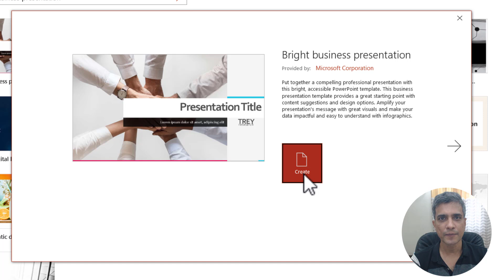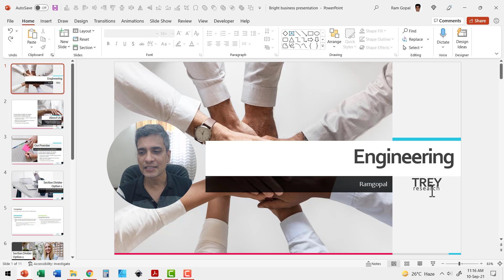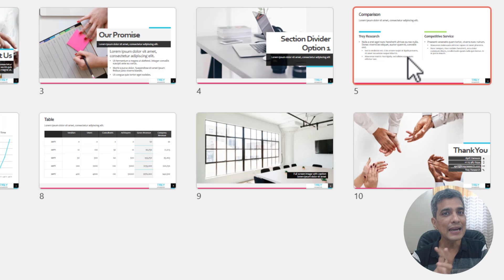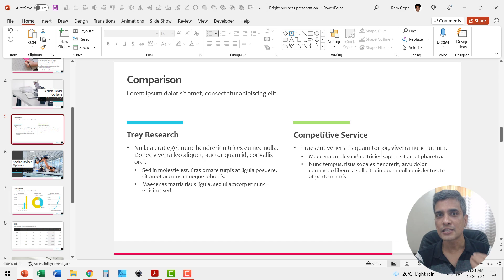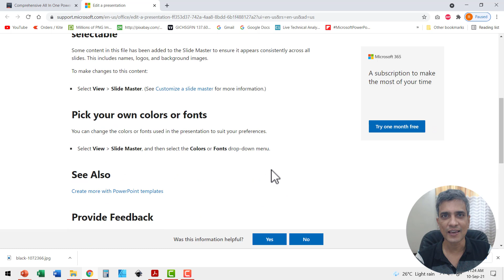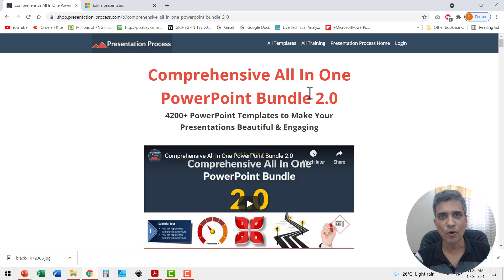Create a presentation using Free Templates in PowerPoint in a hurry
How to Create a presentation using Free Templates in PowerPoint and customize them when you are in a hurry. Learn how to find and customize templates you can download from Microsoft website.

Contents of this video:
00:00 Where to Get Free PPT Templates
01:10 How to Customize the Templates
03:50 More Help in Editing Slides
05:10 Where to Find Professional PPT Templates
Comprehensive All In One Bundle 2.0